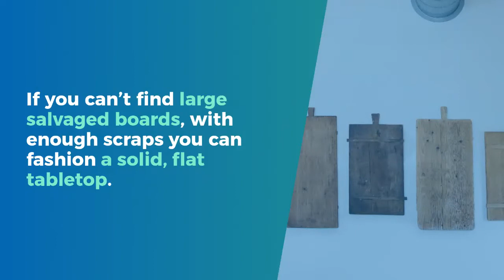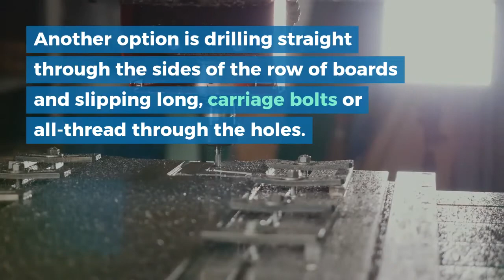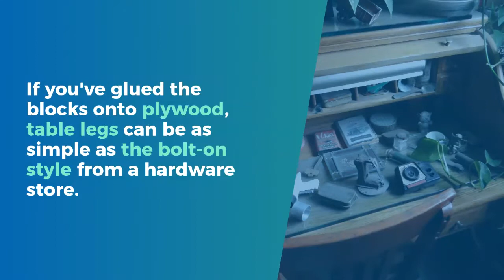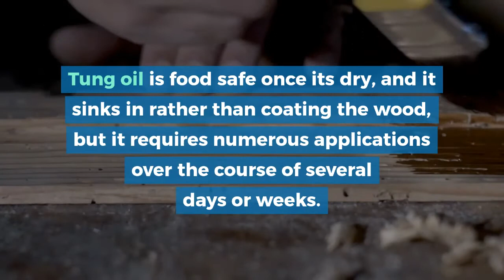Make A Dining Table From Recycled Wood ! B. Zaman TV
Make a Dining Table From Recycled Wood :
A recycled wood dining table that you build is inherently original.
Even if it’s built exactly the same way as someone else’s, it yields a different look because no two boards are identical.
Another clear benefit of building with recycled materials is reducing waste.
Old boards with a long history in another environment gain new life and purpose as a table for family meals in your dining room.
Where to Find Wood
You can salvage wood for a table from old flooring, scrap two-by-fours from construction projects, posts or beams from house demolition, shipping pallets and anywhere you can find materials large and straight enough to use.
If you can’t find large salvaged boards, with enough scraps you can fashion a solid, flat tabletop.
An interesting look for a tabletop is one large, contiguous section of a tree trunk.
This may be more difficult to find, but a potential source is a damaged or felled tree that’s been left to eventually decay.
Because the diameter of even large trees usually isn’t enough for a dining table, cut the section vertically or with the grain of the trunk instead of across it.

Large Pieces
Large boards such as planks and posts give you more design freedom, but the base of the table partially determines how you can use them.
If you plan to build the table base, design it with ample support for the boards.
The tabletop sits directly on the frame.
Alternatively, salvage or buy a metal table base with attached legs, such as a buffet table base with folding legs.
With large sections of wood such as posts or planks, setting them side-by-side gives a farmhouse look.
Anchoring the boards to the table base with hefty, metal bolts enhances that theme if you drill down through the boards and leave the bolt heads visible from the top.
Another option is drilling straight through the sides of the row of boards and slipping long, carriage bolts or all-thread through the holes.
This fastens the boards across their width.
All-thread is a long, metal rod that’s threaded like a bolt, but end to end.
Nuts twist onto the ends.
If you want to fasten the tabletop invisibly, insert screws up through the top of the base and into the tabletop boards from the underside.
 The foundation for this type of tabletop must be solid and flat.
Arrange the scraps on top of an old, salvaged tabletop, or cut a thick piece of plywood.
With butcher block, the end grain or cut ends of the scraps face up.
A miter or table saw lets you cut numerous sections or blocks that are the same size.
Once you have enough blocks, you’ll need to glue them to the old tabletop or plywood with water-based wood glue, which penetrates the wood fibers and makes a strong bond between the base and the scraps.
Although the blocks are relatively uniform, aggressive sanding with a power sander leaves the top of the end-grain tabletop smooth.
If you've glued the blocks onto plywood, table legs can be as simple as the bolt-on style from a hardware store.

Finishes
Part of the charm of a recycled wood dining table is the aged appearance.
Sanding removes that patina, so only sand if there are coarse areas that you want to remove.
There are several ways to finish the wood, or you can skip the finish altogether.
It guards against stains and damage.

The downside is that once urethane is dry, you’ll feel the finish and not the wood
Tung oil is food safe once its dry, and it sinks in rather than coating the wood, but it requires numerous applications over the course of several days or weeks.
Another option is pure beeswax melted into warm mineral oil.
The softened mixture is rubbed into the wood with a cloth and buffed to a light sheen.

(woodworking, woodworking plans, woodworking projects, woodworking bench,
wood projects, wood clamps, wood workbench, furniture plans, fine woodworking,
woodworking ideas, DIY wood projects, woodworking clamps, small wood projects,
easy wood projects, woodworking shop, woodworking bench plans, woodworking
store, woodturning lathe, woodworking machinery, simple wood projects, woodworkers warehouse.)

B.Zaman TV